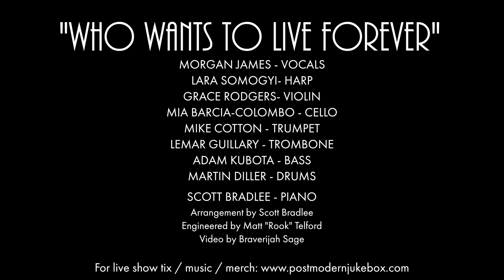Who Wants to Live Forever - Queen ('West Side Story' Style Cover) ft. Morgan James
Morgan James returns for her 10th PMJ video in this orchestral, "West Side Story" style remake of Queen's "Who Wants to Live Forever."

Arrangement by: Scott Bradlee
Engineered by: Matt "Rook" Telford
Video by: Braverijah Sage